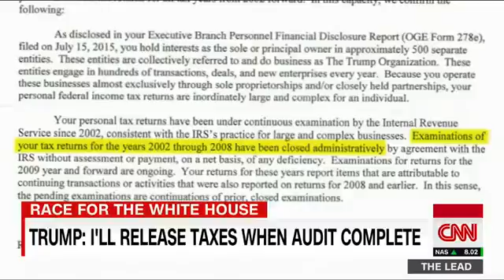Trump Generals will have 30 days for ISIS plan